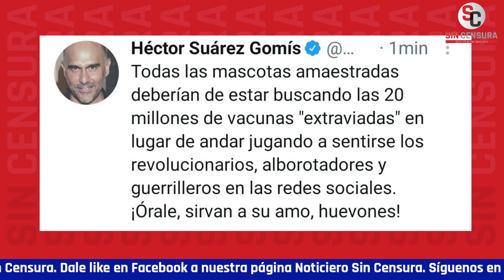HIJO DE HÉCTOR SUÁREZ NO SE ENTERÓ QUE VACUNAS PERDIDAS ERAN FAKE NEWS… Y LA CAGÓ A LO GRANDE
El hijo de HéctorSuárez tuIteó: “Todas las mascotas amaestradas deberían de estar buscando las 20 millones de vacunas ‘extraviadas’ en lugar de andar jugando a sentirse los revolucionarios, alborotadores y guerrilleros en las redes sociales Órale, sirvan a su amo, huevones!”... Bueno, pues el Dr. LópezGatell le cerró el hocico a este pinche junior, pues ya se demostró que es una noticia falsa que estén perdidas las vacunas.